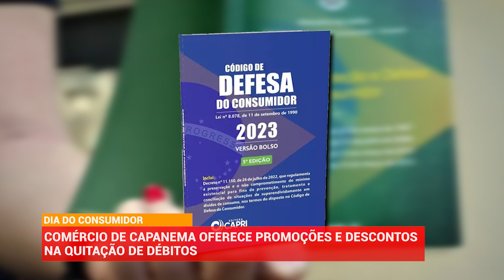Dia do Consumidor comercio de Capanema oferece promoções e descontos